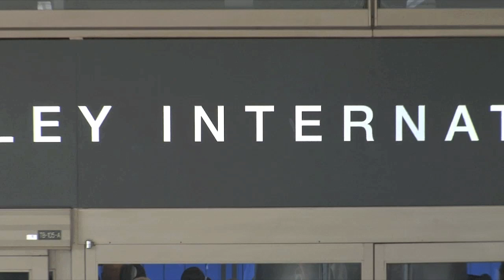5 Seconds of Summer so good to fans at LAX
5 Seconds of Summer so good to fans at LAX